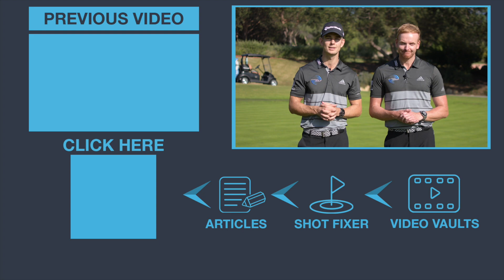HOW TO TRAIN A WINNING PUTTING STROKE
This weeks impact show is all about putting with special guest Derek Uyeda. We show you how to read the putt and practice your start line. With the help of a putting plate you can help train a more consistent read and putting stroke.